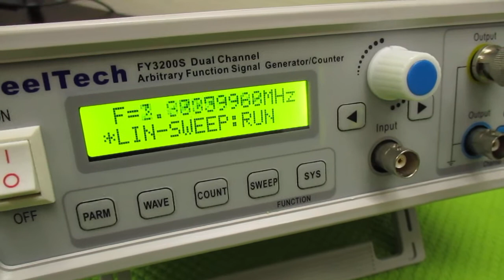オリジナル超音波実験 ultrasonic-labo